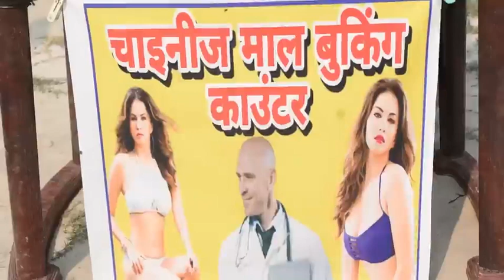चाइनीज माल || Chinese Mal Mani Meraj ke news video manimeraj new comedy